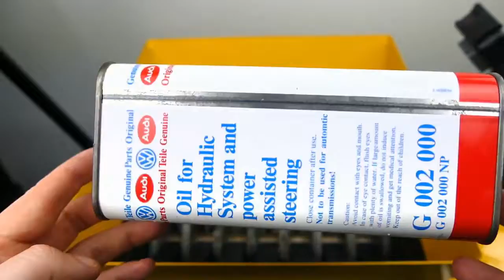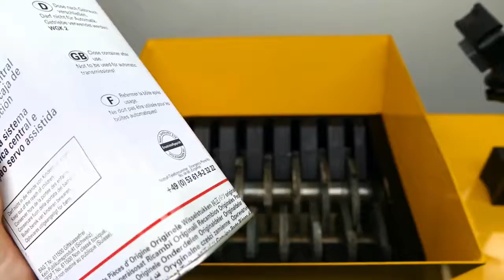Shredding metal can and nails